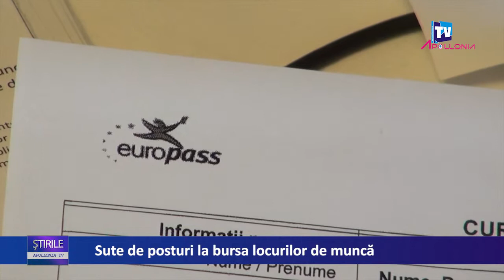Sute de posturi la bursa locurilor de munca